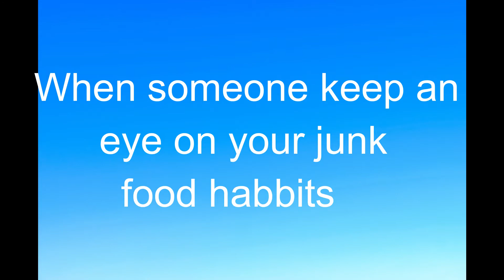When someone keep an eye on your junk food habbits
Hey guys ,here is a video which shows what happens when you have parents who is  literally concerned about what you eat and start spying on you